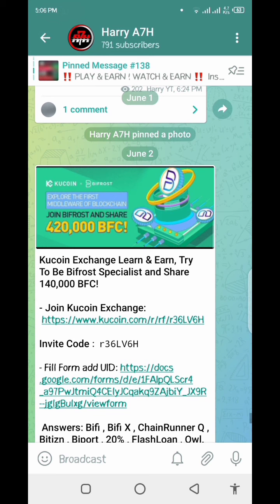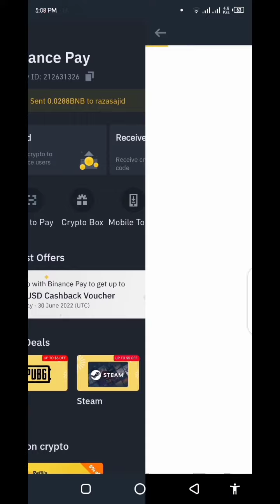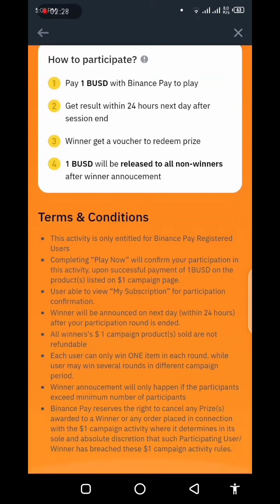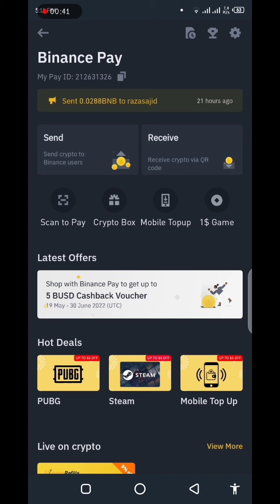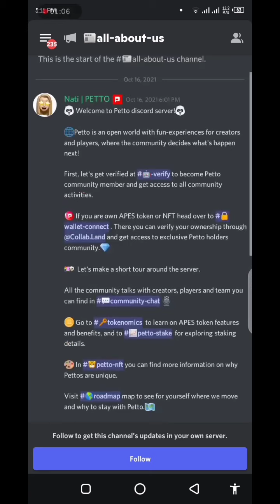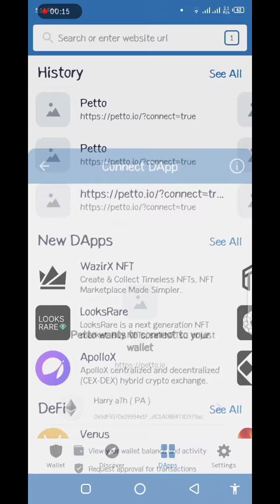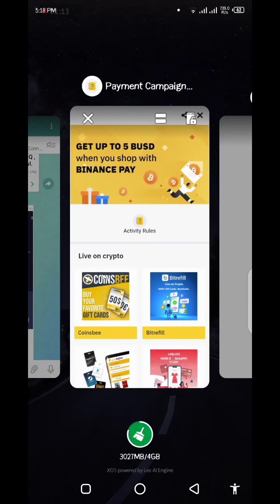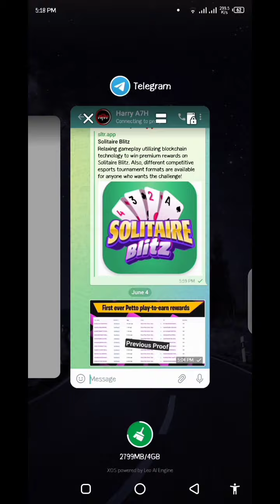Binance Pay 1000$ Busd Giveaway | Claim 10$ Daily APES Token In Trust Wallet | Claim Free Crypto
⭕ searching tags :

tag..